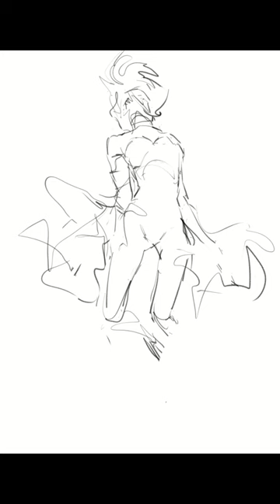◆メイキング◆【羽化シリーズ】30『臍』(ほぞ)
ぎゅっとまとめたショートもあるよ！